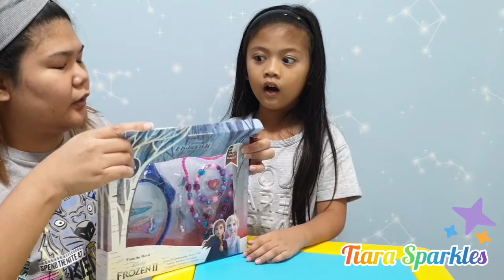Frozen 2 Fantasy & Hair Accessories - Unboxing with Tiara Sparkles & Mummy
The Frozen 2 Fever has finally arrived! Are you planning to watch? Tiara Sparkles N Family definitely will! If you are planning to buy Frozen 2 accessories, watch this video to know what's inside!